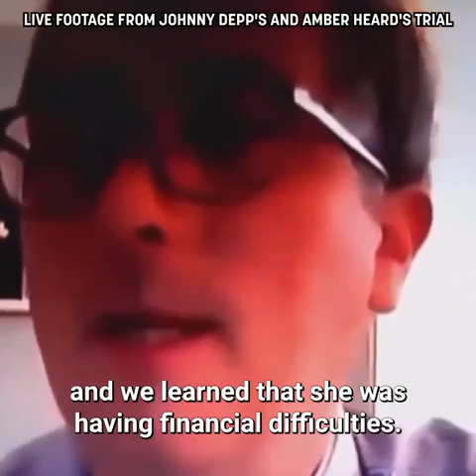𝙃𝙤𝙬 𝘿𝙤𝙪𝙗𝙩𝙛𝙪𝙡 𝘼𝙧𝙚 𝘼𝙢𝙗𝙚𝙧 𝙃𝙚𝙖𝙧𝙙'𝙨 𝘼𝙡𝙡𝙚𝙜𝙖𝙩𝙞𝙤𝙣𝙨?